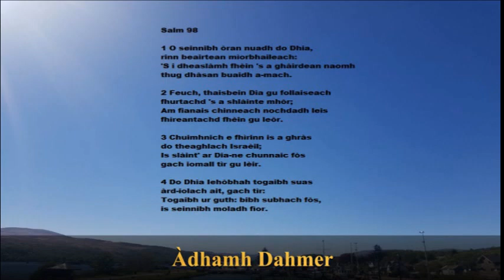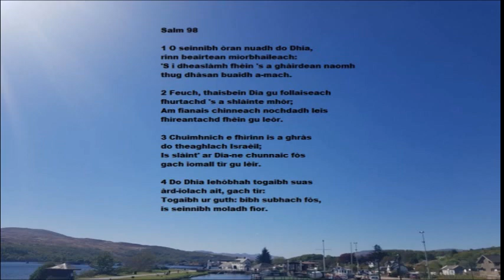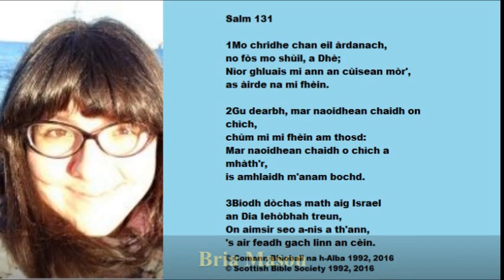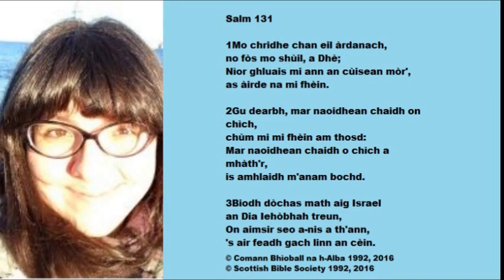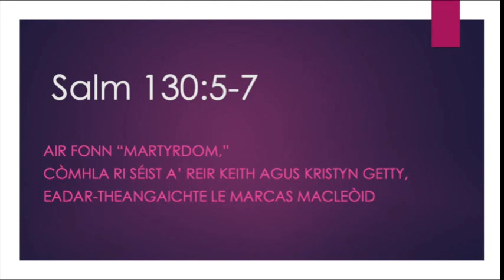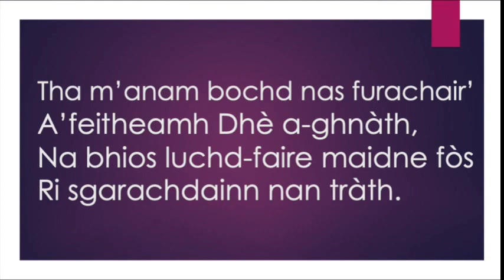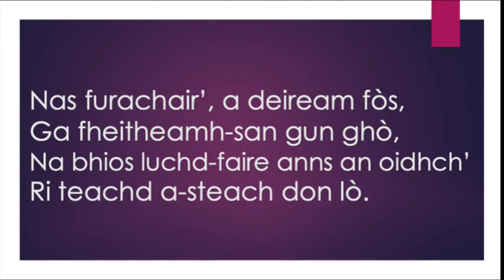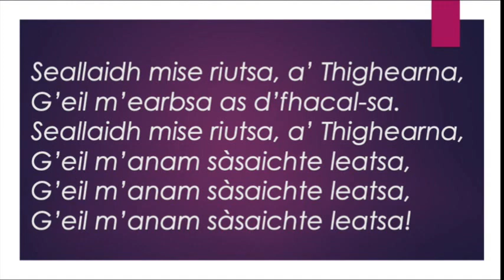Seirbheis Ghàidhlig 7 Ògmhios 2020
Gaelic worship presented by the Rev Hugh M. Stewart, Minister of Lochs-in-Bernera linked with Uig, Isle of Lewis.